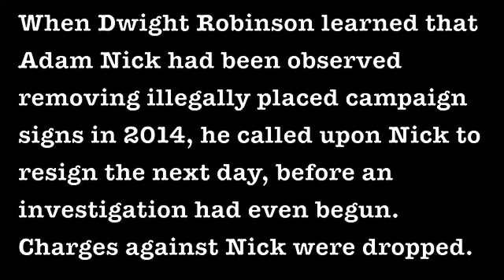Was Dwight Robinson Stealing Signs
A Lake Forest resident came upon Lake Forest City Councilman Dwight Robinson on Saturday, Nov. 5, 2016, at 12:35 a.m. the motorist reported he had seen campaign signs of Adam Nick and Leah Basile on the ground. All are seeking the two available council seats in the 2016 general election. Robinson had been especially harsh on Nick when he removed three illegally placed signs in the 2014 election in which he wasn't running; when learning that an Orange County Sheriff's deputy had observed Nick, Robinson called for Nick's resignation the following day, before an investigation had even begun. Charges were filed against Nick four months later and subsequently dropped.